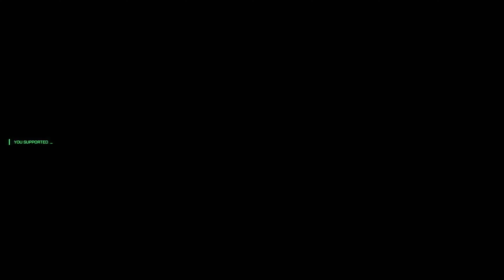Ghost from the past :RoboCop Rogue City Part 14 (no commentary)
With what remains of Officer Alex Murphy still struggling with figuring out the line between man and machine within himself, this time with the help of a therapist.